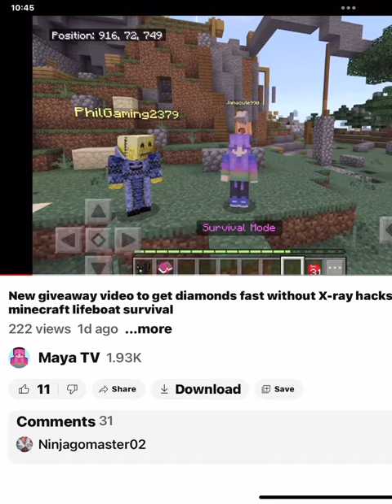Lifeboat Survival Diamonds Giveaway Minecraft Bedrock MCPE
Minecraft lifeboat survival mode sm 100 smp multiplayer pvp team play game new video. X-ray hacks mining diamonds Minecraft new update